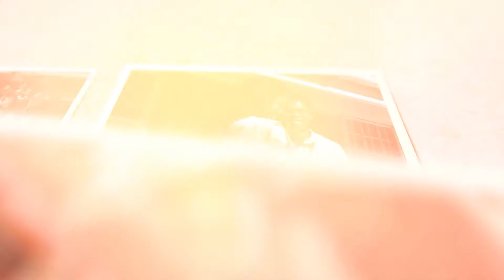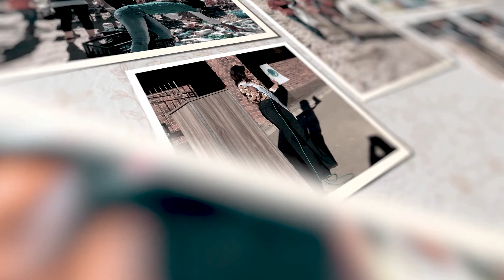Miss Earth | Lungo Katete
Filmed & Edited by Nicki Walker